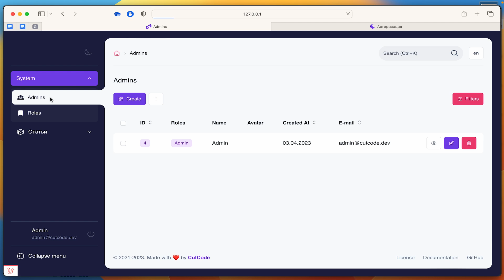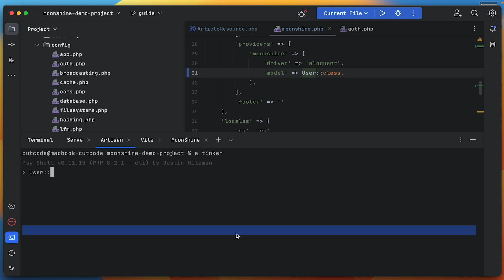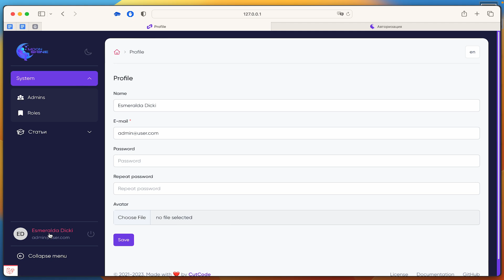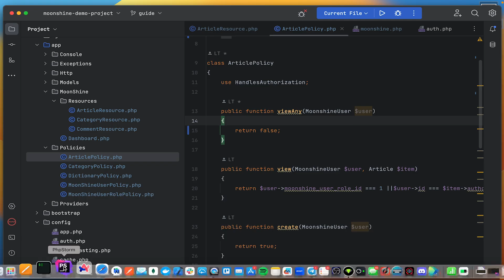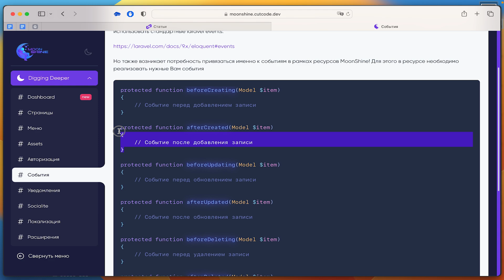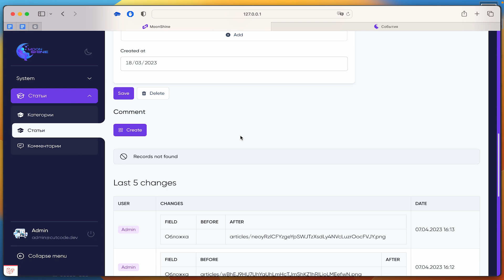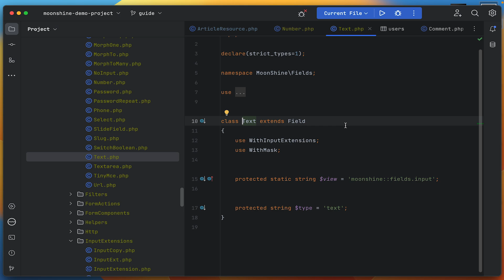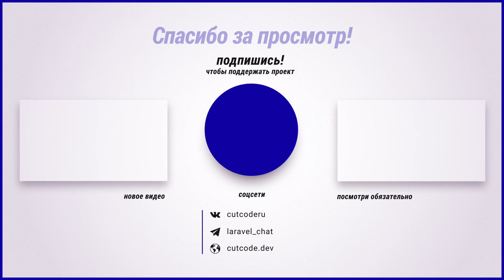MoonShine гайд. 9. Авторизация и события в админ. панели на Laravel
Переходим к темам посложнее - займемся разбором авторизации в MoonShine! Поиграемся с правами доступа, а также посмотрим как работают события в рамках ресурса. Ваш уровень растет и уже почти все возможности MoonShine изучены.

🚀📹👨‍🏫 Как насчет прокачки своих навыков с помощью наших обучающих видеокурсов по web-разработке? Переходи на мой сайт 👇

⏰ Таймкоды:
00:00 - Конфигурация модели User
03:15 - Смена прав доступа
06:47 - События
10:34 - События до/после сохранения

Друзья сейчас мы поговорим с вами о важной теме. Такая тема как авторизация плюс поговорим о событиях в рамках ресурса. Начнем с авторизации. В особенности для админ-панели авторизации крайне важна так как может быть множество пользователей админ панели и нужно разделять их права доступа. Кто-то видит определённые разделы, кто-то нет. Кто-то имеет право удалять редактировать, кто-то нет. Всё в таком духе. MoonShine ещё раз это обертка над Laravel, над моделями laravel. В рамках laravel есть крутой механизм политик и эти же политики мы можем использовать и в рамках MoonShine. И сейчас мы посмотрим как это работает. Забегая вперед работает это крайне просто, но прежде чем мы взглянем на эту тему я хочу обратить Ваше внимание на еще одну особенность MoonShine. Я думаю вы уже заметили что у нас есть пользователь, администратор их может быть несколько вот они у здесь и это отдельная таблица MoonShine Users. И у кого-то из вас я думаю возник вопрос - а я не хочу использовать эту таблицу, я хочу использовать дефолтную users либо какую-то свою и сделать собственные реализации, можно ли это сделать в MoonShine? Ответ - да конечно можно! И давайте посмотрим как просто это делается. Для этого друзья нам необходимо с вами открыть конфиг MoonShine. Далее перейти в раздел auth и в целом мы можем просто с вами переключить здесь guard на web и у нас уже будет работать. То есть мы с вами возьмем из auth дефолтный guard web, который у нас провайдер users на сессиях и модель по умолчанию user. Простой вариант, это будет работать точно так же как и в целом если мы оставим guard moonshine, но при этом просто возьмем с вами и изменим модель c MoonShine User на User. Окей давайте попробуем обновимся и увидим что нас уже выкинуло так как сессия не соответствует. Давайте для начала создадим пользователя в User, так как у нас таблица users скорее всего пустая. Перейдем сюда, давайте откроем tinker и сделаем user factory create и укажем что у нас e-mail будет . Пусть будет так, а пароль чтобы точно не забыть он у нас будет 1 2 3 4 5. Отлично точка с запятой. Пользователь создан, давайте возьмем его e-mail, а пароль я думаю мы запомнили. Окей 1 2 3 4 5. Отлично. И мы заходим с вами уже через модельку юзера все еще в нашу админ панель. Нам доступен пользователь, профиль и все что нам с вами останется сделать это взять и в целом если нам не нужна эта моделька дефолтная и все эти MoonShine User с MoonShine User Roll просто выпилить.